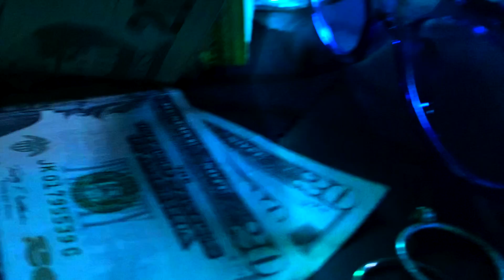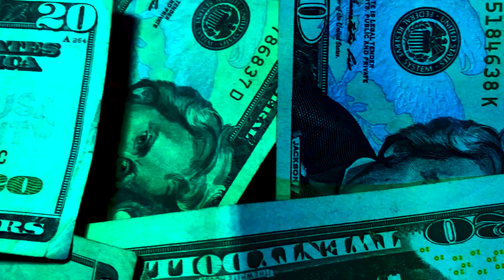"love and desire" || "Inner Issues" || JAIME music || Official Music Video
Hi everyone! Welcome to the NEW and thrilling era that is "Inner Issues", the 4th JAIME music mixtape/musical project
-- NOW OUT on SoundCloud: MARCH 26, 2022 --

The twelfth and penultimate visual gem for "Inner Issues" is for the song "love and desire"... (available on Soundcloud and YouTube)… this song is about not being underestimated and being able to grab the world by its collar and rule as the top dog... essentially feeling empowered to conquer the world and the lux around you... I hope you all enjoy this one...

Give this gem of a song a listen, link listed below :)

ALSO… don't forget to check out my previous mixtapes/musical projects; all on my SoundCloud and YouTube :)

- VOLUNTEER FOR A CAUSE
- MAKE A DIFFERENCE FOR THE PEOPLE IN YOUR COMMUNITY